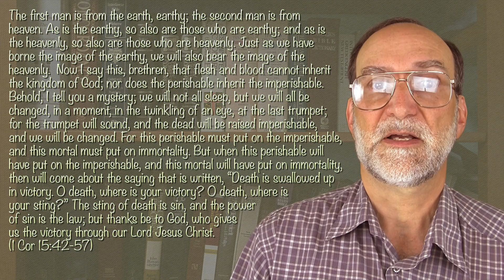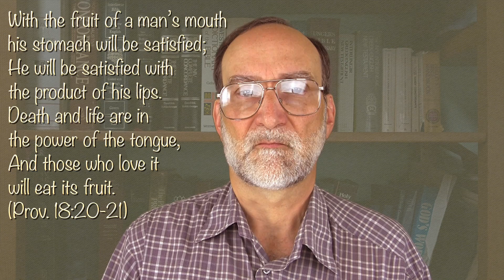What if they "lose their healing"?